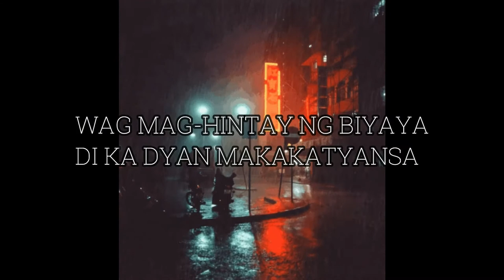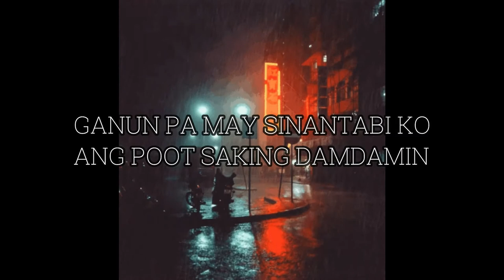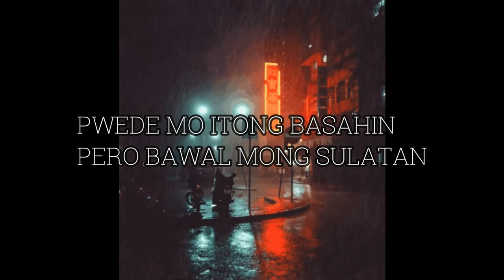MITHI BY D-KRAM (Prod. Sleepless Beats)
Artist And Lyrics By :  D-Kram

Mixed And Mastered By: JANFORD

Follow them on their Youtube Channel!!

Special Thanks to:
Sleepless Beats